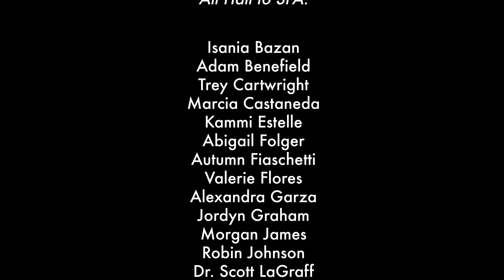Alma Mater Sing-Along